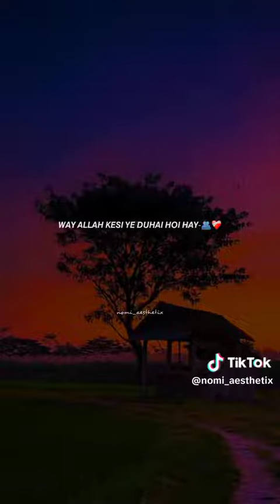2 March 2024